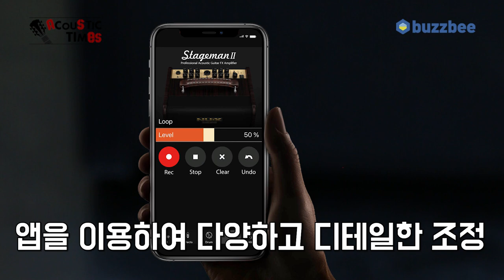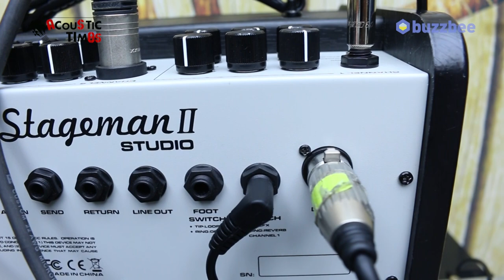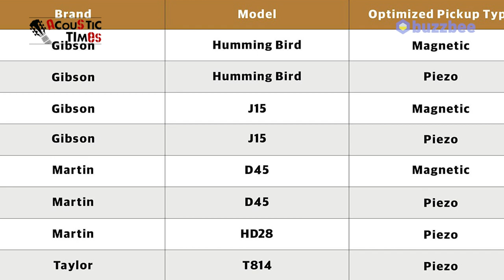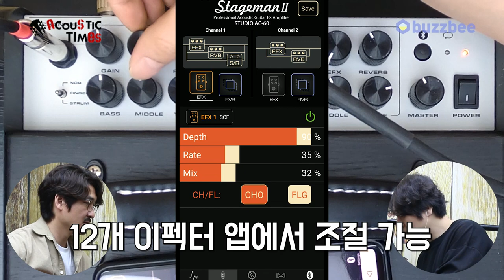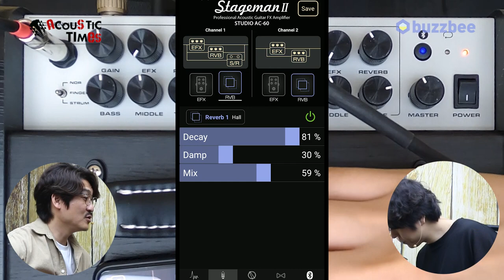[AcousticTimes 1267회] Nux 어쿠스틱앰프 Stageman II AC-60 (60W)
1:25 컨트롤 패널
3:46 사운드  테스트(w/마이킹)
5:37 앱으로 앰프 컨트롤
7:56 연주
9:58 DI 사운드
11:38 지름평